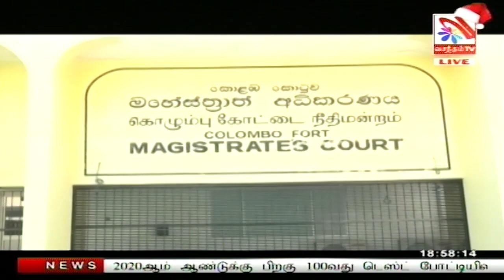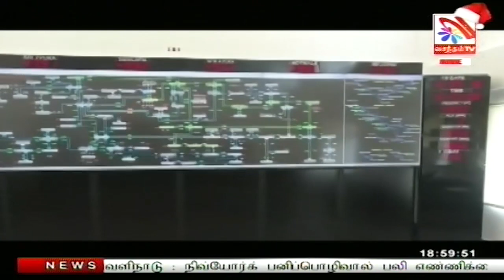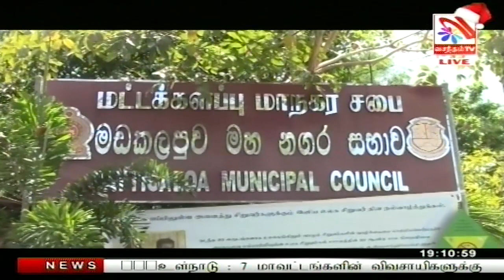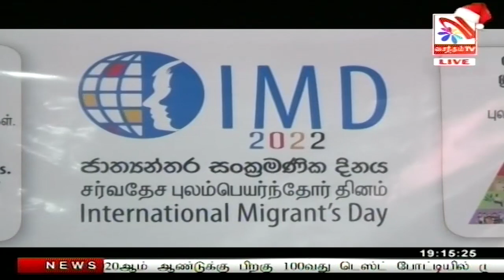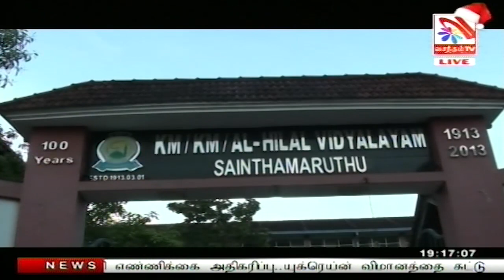Vasantham TV News 2022-12-27 | 06.55 PM